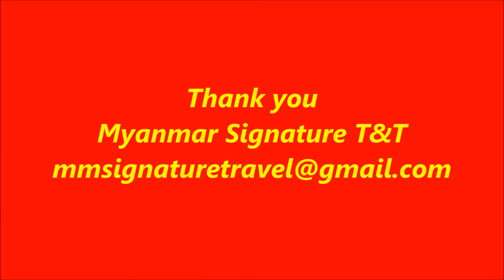Royal Kaytumadi Hotel Taungoo Myanmar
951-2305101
Photos credit to Royal Kaytumadi Hotel Taungoo Myanmar